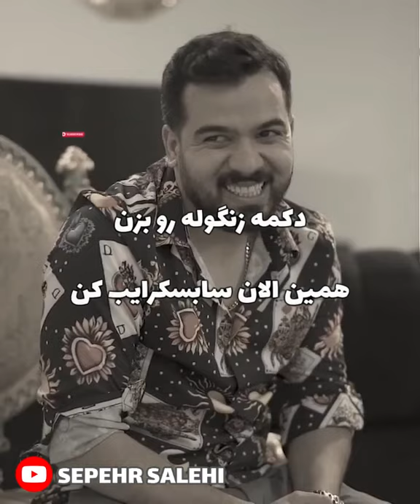seoehr salehi سورپرایز عجیب و غریب 😂😂🤦‍♂️ کلیپ طنز سپهر صالحی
😂😂 خوب تونست جمع و جور کنه
شما تو این موقعیت بودید چیکار می کردید
😎 کلیپ طنز سپهر صالحی رو از دست ندید 😎

✅ عضو بشید، کامنت بذارید حتما، تا جایی که بشه جواب میدم ✅